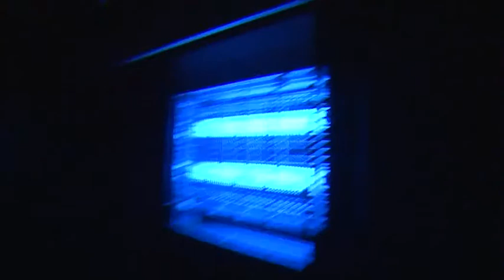ESPECTÁCULO I Agosto I António Pedro Lopes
Momentos do espectáculo "AGOSTO. Melhor sentado do que de pè, melhor deitado do que sentado" de António Pedro Lopes e Gustavo Ciríaco, co-produzido pelo festival e apresentado no 34º Citemor, Festival de Montemor-o-Velho . Vídeo de Hugo Barbosa e Pamela Gallo para o blogue ( citemor.blogspot.com) do Festival.